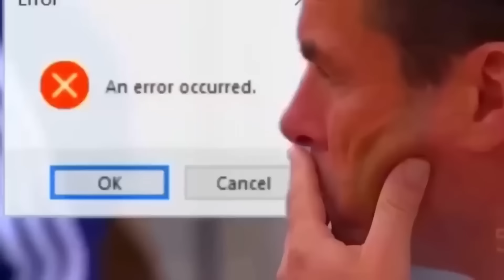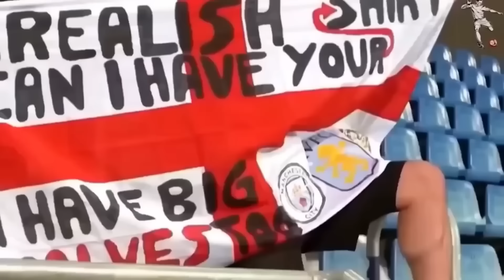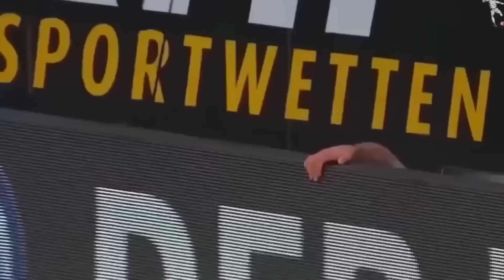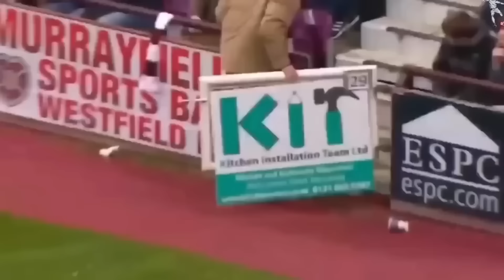😂 Momentos de RISA en el Fútbol *JAJAJA*